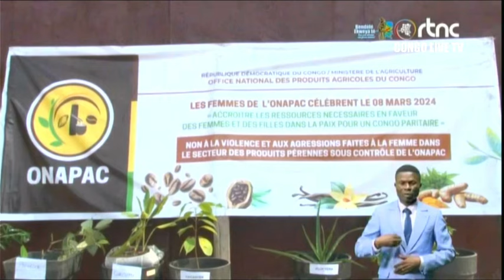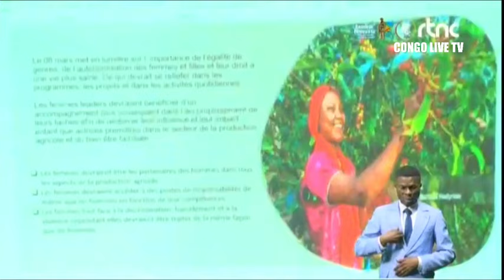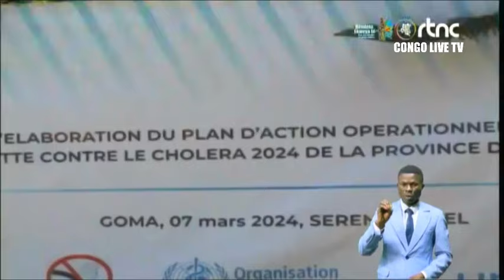🔴RDC : SUIVEZ LE GRAND JOURNAL DE CE SAMEDI LE 09.03.2024 RTNC EDITION 13H30